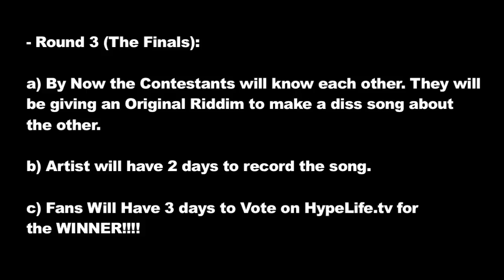LDM #5 (Round 3): First Born Vs Xyclone part 1 of 2 (VOTE NOW!)